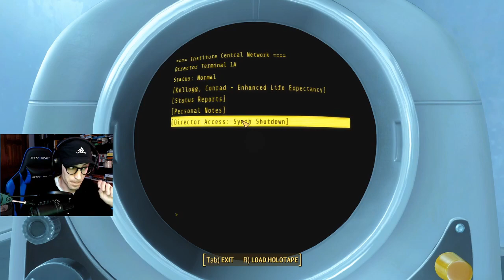Fallout 4 BLIND Let's Play [Ep. 83] -- Institute Me Daddy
In this Let's Play Series, Ryan (a complete newbie to the Fallout universe) dives into the Fallout Series. Follow along for a completely fresh immersive experience of Fallout 4!

Fallout 4 is an action role-playing game developed by Bethesda Game Studios. It is the fourth main game in the Fallout series and was released in November, 2015. The game is set within an open world post-apocalyptic environment that encompasses the city of Boston and the surrounding Massachusetts region known as "The Commonwealth". The player emerges from a long-term cryogenic stasis in Vault 111, an underground nuclear fallout shelter. After witnessing the murder of their spouse and kidnapping of their son, the Sole Survivor ventures out into the Commonwealth to search for their missing child. The player explores the game's dilapidated world, completes various quests, helps out factions, and acquires experience points to level up and increase the abilities of their character. New features to the series include the ability to develop and manage settlements and an extensive crafting system where materials scavenged from the environment can be used to craft drugs and explosives, upgrade weapons and armor, and construct, furnish and improve settlements.

Topics covered: Fallout 4, Fallout gameplay, vanilla gameplay, first-time gameplay.